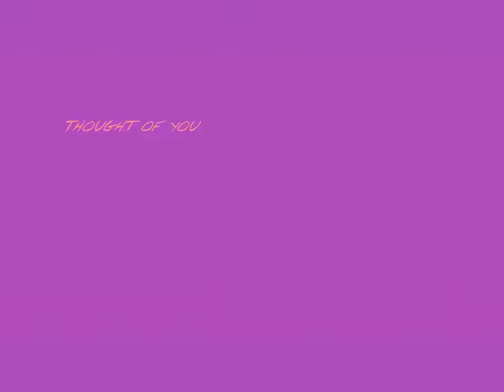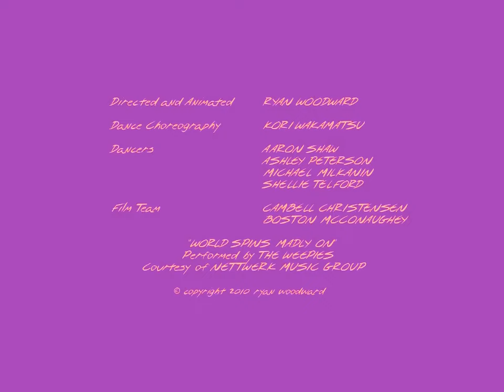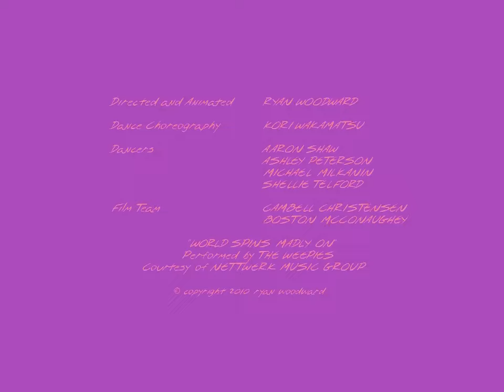ΟNAR - Είναι Στιγμές & RYAN WOODWARD (thought of you)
ΑΠΟΠΟΙΟΥΜΑΙ ΣΤΙΧΟΥΣ ΜΟΥΣΙΚΗ ΣΚΗΝΟΘΕΣΙΕΣ ΒΙΝΤΕΟ Κ.Λ.Π. ,ΤΑ ΠΑΝΤΑ...ΕΓΩ ΑΠΛΑΕΚΑΝΑ ΕΝΑΝ "ΓΑΜΟ" ΕΔΩ ΓΙΑ ΛΟΓΟΥΣ ΨΥΧΑΓΩΓΙΑΣ.ΠΑΡΑΚΑΤΩ ΠΑΡΑΘΕΤΩ ΤΗ ΔΙΕΥΘΥΝΣΗ ΤΗΣ ΣΕΛΙΔΑΣ ΤΟΥ ΣΚΗΝΟΘΕΤΗ ΚΑΙ ΠΑΡΑΓΩΓΟΥ ΤΟΥ ΣΥΓΚΕΚΡΙΜΕΝΟΥ ΒΙΝΤΕΟ ΚΑΙ ΤΩΝ ΥΠΟΛΟΙΠΩΝ ΔΗΜΙΟΥΡΓΩΝ, ΜΙΑΣ ΚΑΙ ΤΟ ΒΡΗΚΑ ΕΛΕΥΘΕΡΟ ΝΑ ΚΥΚΛΟΦΟΡΕΙ ΣΤΟ YOU TUBE. KAI AΠΛΑ ΤΟ ΠΕΡΙΜΑΖΕΨΑ ,,,ΤΟ ΤΕΛΕΥΤΑΙΟ ΚΑΡΕ ΜΕ ΤΗΝ ΦΩΤΟΓΡΑΦΙΑ ΤΟΥ ΦΩΤΟΓΡΑΦΟΥ ΔΕΝ ΕΧΕΙ ΣΧΕΣΗ ΜΕ ΤΟ ΒΙΝΤΕΟ.ΔΗΜΙΟΥΡΓΗΘΗΚΕ ΓΙΑ ΛΟΓΟΥΣ ΣΚΗΝΟΘΕΣΙΑΣ ΤΗΣ ΔΙΚΗΣ ΜΟΥ ΑΙΣΘΗΣΗΣ ΑΠΟ ΑΥΤΟ ΠΟΥ ΕΙΔΑ. ΑΣ ΜΕ ΣΥΓΧΩΡΗΣΕΙ Ο ΣΚΗΝΟΘΕΤΗΣ ΓΙ ΑΥΤΗ ΤΗ ΜΙΚΡΗ ΠΑΡΕΜΒΑΣΗ. ΤΑ ΙΔΙΑ ΑΚΡΙΒΩΣ ΙΣΧΥΟΥΝ ΚΑΙ ΓΙΑ ΤΟ ΑΓΑΠΗΜΕΝΟ ΜΟΥ ΜΟΥΣΙΚΟ ΓΚΡΟΥΠ ,ΤΟΥΣ ΟΝΑΡ ΣΕ ΣΧΕΣΗ ΜΕ ΤΟΥΣ ΣΤΙΧΟΥΣ ΚΑΙ ΤΗ ΣΥΝΘΕΣΗ ΤΟΥ ΤΡΑΓΟΥΔΙΟΥ ΤΟΥΣ ...ΤΟΥΣ ΕΥΧΑΡΙΣΤΟΥΜΕ ΠΟΛΥ ΓΙ ΑΥΤΟ...

Στίχοι:   Λευτέρης Πλιάτσικας
Μουσική:   Λευτέρης Πλιάτσικας
 ONAR
Κάτι υπάρχει μέσα μου
κάτι με καίει ακόμα
Κάτι με φέρνει δίπλα σου
και ζώ σε ξένο σώμα

Είναι ή δεν είναι ο έρωτας
παρτίδα πια χαμένη
Ό,τι κι αν παίξεις φίλε μου
εκείνο που θα μείνει

Είναι στιγμές που θα κλάψεις
μη φοβηθείς θα ξεχάσεις
Είναι στιγμές που θα κλάψω
κι αν φοβηθώ θα ξεχάσω

Μια μοιρασμένη ανάμνηση
σε πόνο και σε ψέμα
Μια αναμέτρηση σκληρή
και όλα τελειωμένα